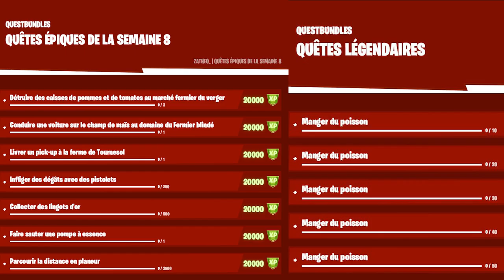LISTE COMPLÈTE DES DÉFIS SEMAINE 8 SAISON 5 FORTNITE CHAPITRE 2, LISTE DÉFI SEMAINE 8 SAISON 5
▬▬▬▬▬▬▬ • BIENVENUE 😍 • ▬▬▬▬▬▬▬

▬▬▬▬▬▬▬ • PARTENAIRES 💪 • ▬▬▬▬▬▬▬

👉StealthGamer:
"SOISCOOLMEC"
"STRIKESOISCOOL"

TikTok "SoisCoolMecYTB"
👻Snapchat "soiscoolmec"

.▬▬▬▬▬▬▬ • TOP DON 💰 • ▬▬▬▬▬▬▬

▬▬▬▬▬▬▬ • MUSIQUE OUTRO 🎵 • ▬▬▬▬▬▬▬